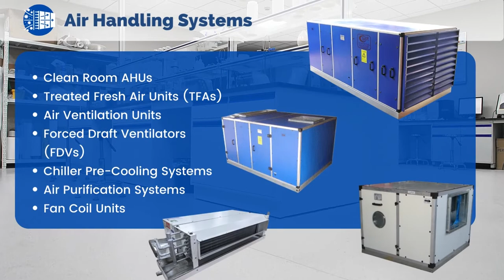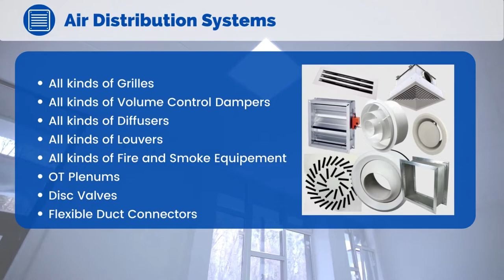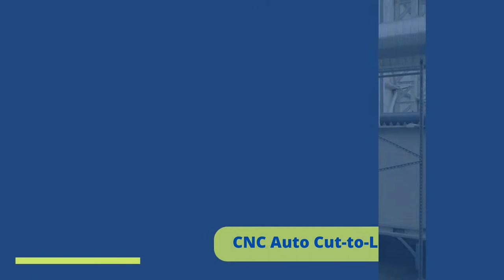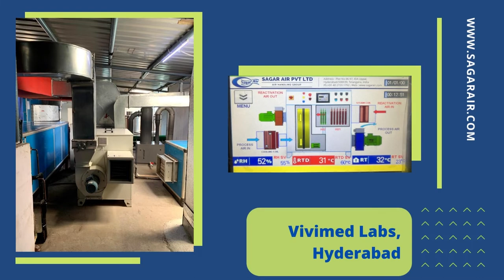" Lets reach the summit together " - SAGAR AIR CORPORATE VIDEO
Our Products :

Dehumidifiers
Standalone Desiccant Dehumidifiers
AHU Integrated Desiccant Dehumidifiers
Refrigerant Dehumidifiers
Desiccant Dehumidifiers with Reactivation Heat Recovery
DOAS Systems

Range of Air Handling Units
Air Handling Units for Comfort Applications
Clean Room Air Handling Units
Treated Fresh Air Units
Air Ventilation Units - Fresh Air & Exhaust Air
Air Purification Systems - UVC and Ionizer Systems
Fan Coil Units

Range of Adiabatic Cooling Units
Single-Stage Air Cooling Units
Two-Stage Air Cooling Units
Indirect Evaporative Cooling Units
Chiller Pre-Cooling Units

Range of Kitchen Ventilation Units
Wet Scrubber Units
Dry Scrubber Units
SS Kitchen Hoods with Grease filters
Smoke Extract Fans
Fire and Smoke Dampers

Range of Heat Exchangers
Fin Tube Coils - Chilled Water,DX
Fin Tube Coils - Hot Water,Steam Coil
Fixed Plate Heat Exchangers - PP,Al
Heat Recovery Wheels
Desiccant Wheels

Range of Industrial Fans & Blowers
All kinds of Centrifugal Fans - DIDW,SISW,BC,FC,Radial etc.
Axial Flow Fans
Multi-Box Fans
Inline Fans
Plug Fans
Fan Filter Units

Range of Air Distribution Products
All kinds of Volume Control Dampers
All kinds of Diffusers
All kinds of Grilles
All kinds of Louvers
All kinds of Fire and Smoke equipment
OT Plenums
Flexible Duct Connectors
Disc Valves

Range of Factory Fabricated Ducting
TDF Ducting
TDC Ducting
Cleat and Drive Ducting System
Electric Duct Heaters
Sound Attenuators
Cross Talk Attenuators
Plenum Boxes
Spill Air Boxes